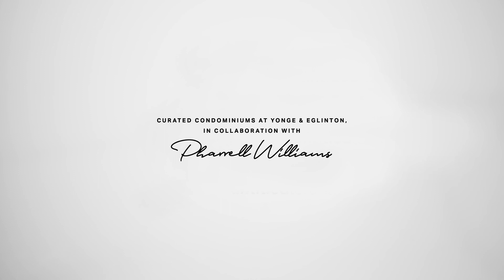Untitled Torontol MyCondoPro l Mark Li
Untitled Toronto is new precontruction condos coming at Yonge & Eglinton in collaboration with Pharrell Williams. Untitled is developed by Reserve Properties and Westdale Properties which is the same developers from the highly successful Line 5 Condominium project at Yonge & Eglinton.

🔑MyCondoPro🔑
✔️Working with PROS
✔️Pre-construction condos

Century 21 Leading Edge Realty INC., Brokerage